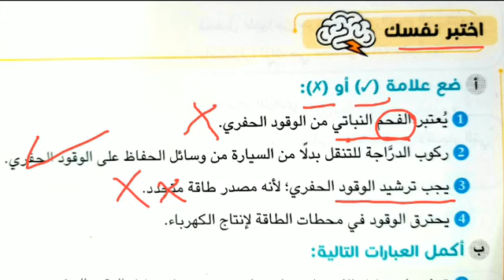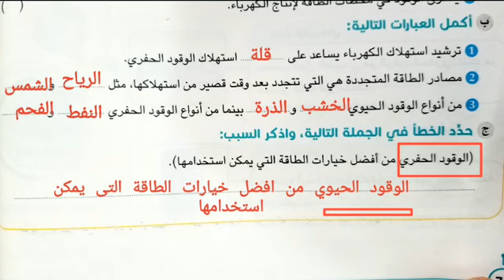.حل.اختبر.نفسك.على.الدرس.الرابع.علوم.الصف.الرابع. المشكلات البيئية في المدن الكبيرة .صفحة70.